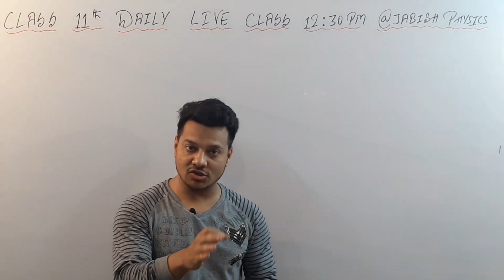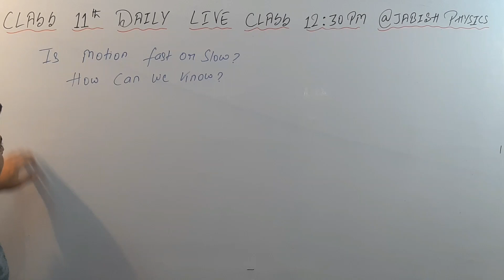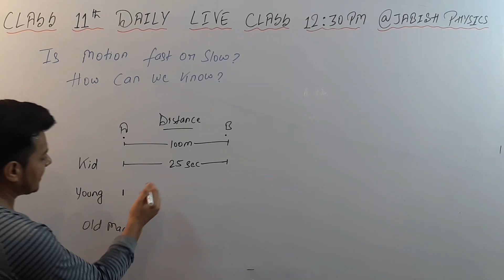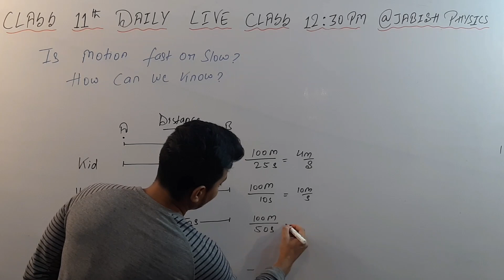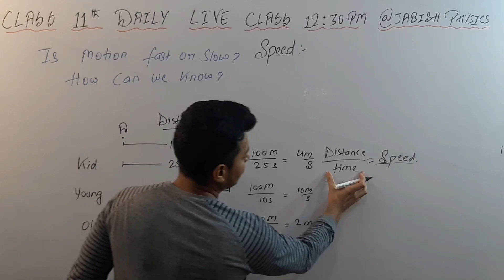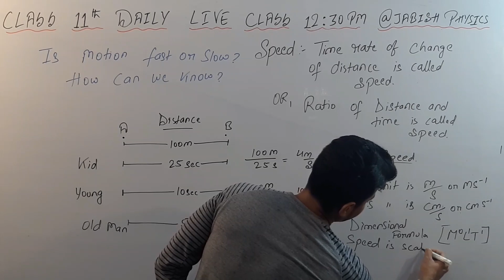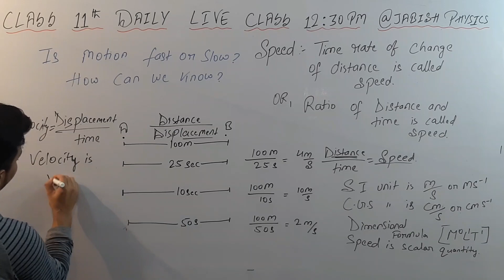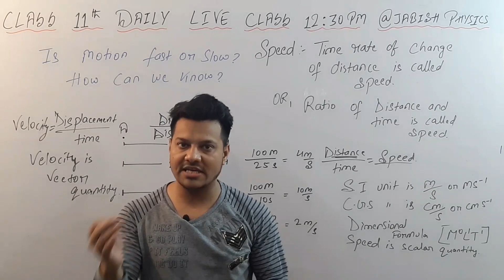SPEED AND VELOCITY FULL CONCEPT CH 03 NEET || JEE || CLASS 11TH JABISH SIR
Hi. Guysss...JABISH PHYSICS k is video me Interesting lecture h Class 11th k CHAPTER me jo h MOTION IN A STRAIGHT LINE ... or Har video ki trah jabish sir ne is is video lecture me bahut hi simple tarike se explain kiya h topics jo h SPEED AND VELOCITY FULL CONCEPT .Guarantee h k aap ko dekhte hi sara topics yaad ho jaayega. Guyss video ko Share krna na bhoole or Subscribe kre or dusron ko b kahe subscribe krne ko or hr koi online free education ka fayda utha sake.

Class lecture ON SPEED AND VELOCITY FULL CONCEPT CLASS 11TH (Hindi) by Jabish Sir at Education Hub..